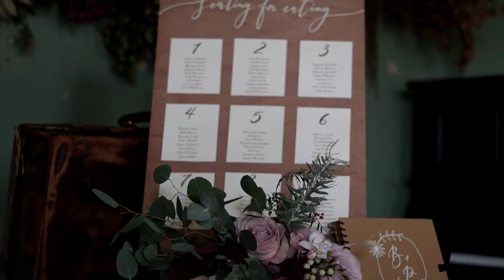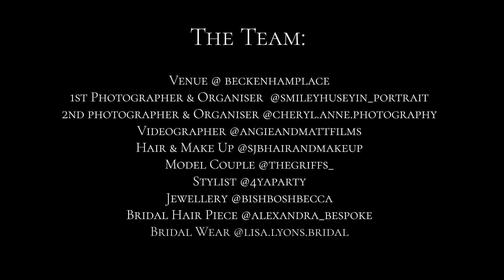Boho Wedding Inspiration at Beckenham Place featured on Pretty & Punk Weddings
🎈 We have so much cuteness coming your way this morning with a relaxed boho style décor at Beckenham Place, perfectly suited to the intimate weddings currently taking place.

You do not want to miss checking out these incredible wedding suppliers who created this inspiration:

PHOTOGRAPHER 1 – Smiley Huseyin photography

PHOTOGRAPHER 2 – Cheryl Anne Photography

VIDEOGRAPHER – Angie & Matt Films

VENUE STYLIST – 4YaParty Weddings & Events

FLORIST – @peachyblooms

CAKE DESIGNER – All Shapes & Slices Cake Co

STATIONERY DESIGNER – Alleycat Designs

Hair and Makeup - SJB Hair Stylist & Makeup Artist

Wedding singer- Hannah Sings - Wedding & Events Singer

HARPIST­ – Noa Davies-Harpist

BRIDAL GOWNS – Lisa Lyons Bridal

MENSWEAR/ SUITS- Keye London

VENUE- Beckenham Place Mansion

CELEBRANT- Modern Ceremonies with Justine

PROPS- Anthology Vintage Hire

BALLOONS- Pearl Weddings

ECO FRIENDLY PETAL CONFETTI- Uniquely Funky

BRIDAL SHOES – Inanna Bespoke Shoes

BRIDAL JEWELLRY- Bish Bosh Becca

BRIDAL HAIR PIECE­ Alexandra Bespoke

MARRIAGE MATERIAL T-SHIRTS – A Most Curious Party